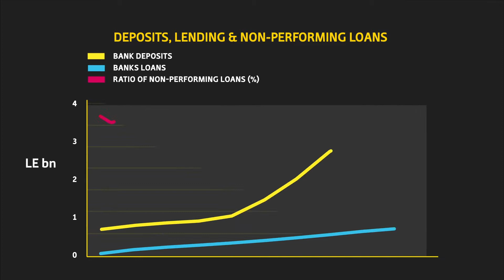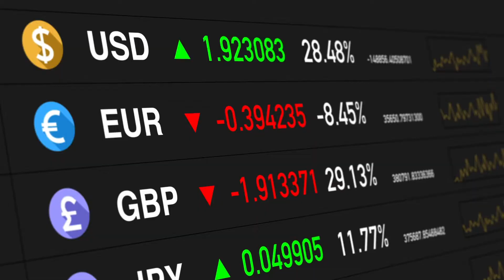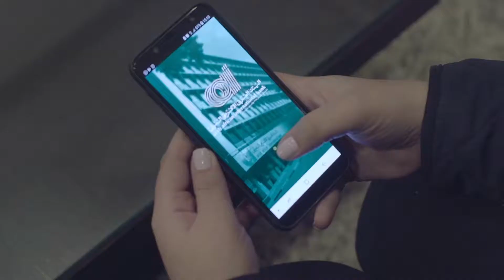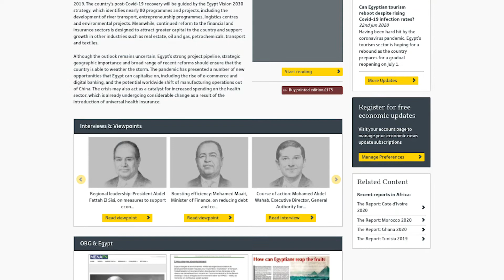Highlights from The Report: Egypt 2020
Oxford Business Group has now launched The Report: Egypt 2020.

Analysing the prevalent economic trends, business sentiment and sectoral insights, the comprehensive analysis marks 18 years of OBG’s presence in the country. It comes at a time of significant economic uncertainty for the global economy, which has underscored the importance of in-depth, independent and accurate research for the global business community.

In spite of the challenging global economic headwinds resulting from Covid-19, Egypt’s resilient economy is expected to be the only one in the MENA region set to expand during 2020, according to the IMF’s latest projections.

The Report: Egypt 2020 tracks the progress of the country’s ambitious IMF-backed structural economic reform programme which began in 2016, having subsequently boosted Egypt’s growth, improved its fiscal standing and, as a result, ensured the economy was well positioned to weather the external shock which began earlier this year.
While there are a number of individual factors which contribute to this resilience; structurally speaking, the country’s highly capitalised banks and large, fast growing population will aid the economy during its recovery phase through guaranteeing sufficient liquidity and financing for companies of all sizes, and by maintaining long-term growth in consumer demand, respectively.

Other in depth coverage within the report includes analysis ongoing developments in Egypt’s energy and utilities sector, which has seen Egypt become the largest destination for FDI in Africa. The same chapter also looks at major initiatives underway to bolster Egypt’s water security for the population, agriculture and industry, as well the increase in solar energy as the country looks to provide 20% of its energy through renewable sources by the year 2022.

In spite of the pandemic, construction and infrastructure is set to remain buoyant, especially given the ongoing development of the New Administrative Capital and fourth stage of new cities as well as the expansion of industrial zones across the country that are expected to spread opportunities beyond the geographical proximity of Cairo.
Important structural issues are also at the forefront of public policy, such as the rollout of universal healthcare insurance, initiatives to enhance training and education opportunities for the population,  while sharpening the focus on financial inclusion, and financing for small and medium-sized enterprises. In addition, OBG charts the growth witnessed in the country’s transport sector, buoyed by a raft of road, rail and port infrastructure projects which are helping to strengthen both international connectivity and urban mobility.

Other areas of the economy analysed include ICT and innovation industry, which is spearheading Egypt’s digital transformation, supported by automation and smart technologies. Alongside decisive government policy, these sectors’ initiatives in combination with social distancing necessities as a result of Covid-19, have led to an irreversible rise in online consumer activity, from e-commerce to online banking.

On a more macro level, with the recent ratification of the Africa Intercontinental Free Trade Area (AfCTA) agreement, the report maps out the steps being taken to make Egypt a logistics, manufacturing and energy hub in the region and gateway to Africa. In this context, President Abdel Fattah El Sisi shares his vision for Egypt’s regional role in the post-Covid-19 world, exploring how The AfCTA has the potential to contribute to renewed trade and economic growth on the continent in the wake of the Covid-19 pandemic.

Read The Report: Egypt 2020 for more insights into these topics and more, complemented by critical insights from key players across the public and private sectors